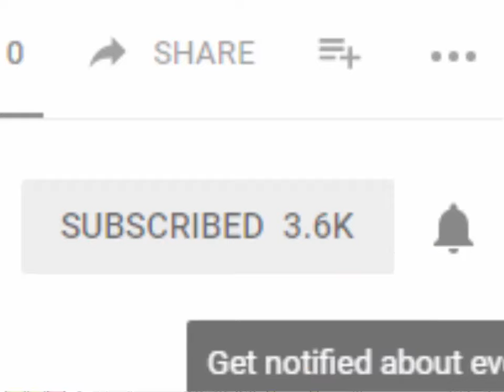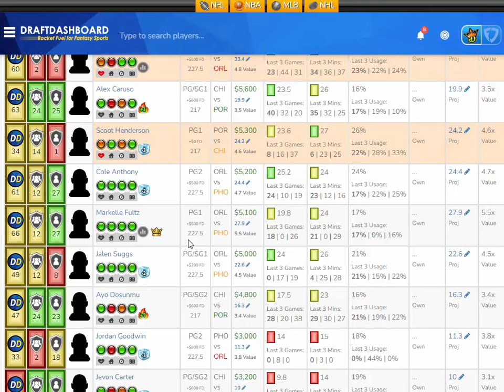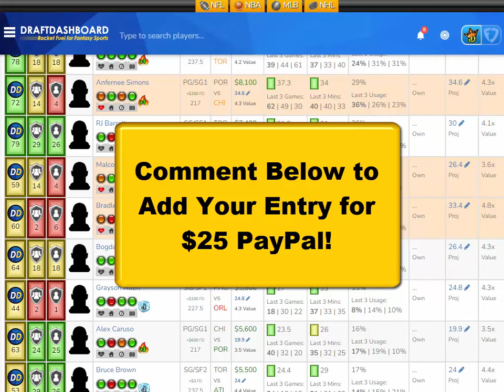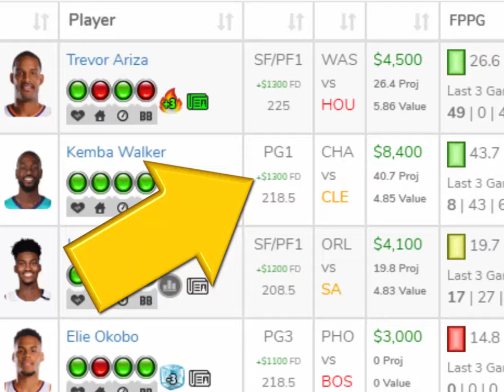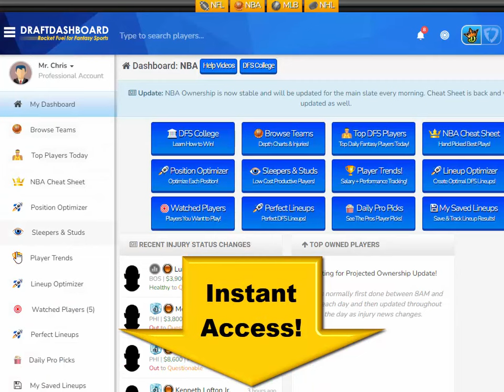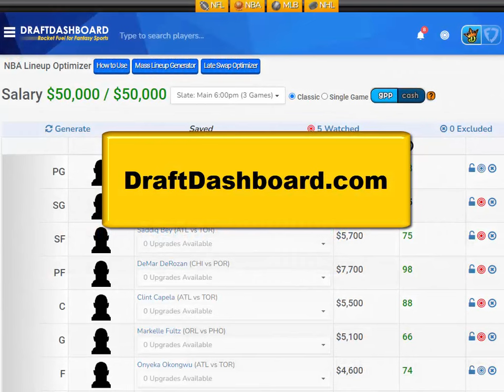NBA DraftKings Picks + FanDuel Picks 1/28/2024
NBA DraftKings Picks + FanDuel Picks 1/28/2024 Top NBA DFS Picks for Today Sunday January 28th. Try our DFS Lineup Optimizer, Fantasy Basketball Advice, DFS Strategy and Winning DFS Lineups for Tonight!